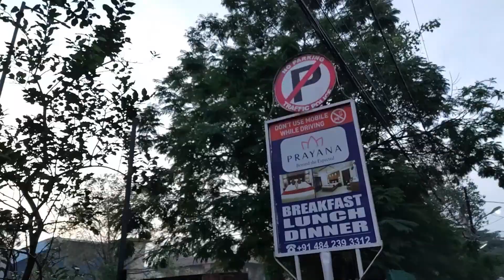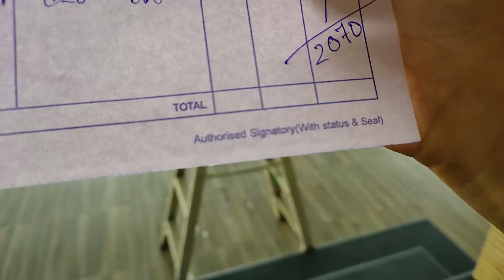VARKALA Need Tourism | Plan your next trip to Pearl of Arabian Sea..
Hello Friend, This is Day 1 and 3rd episode of our Kerala Trip 2021.
In this vlog I take you to a small, beautiful, south western beach town of India.
Varkala have very beautiful beaches and best part is the cliff hotels which gives breathe taking view of Arabian Sea. But Sad part is due to Pandemic, people belongs to tourism business is going through very bad time. They need our support. So, friend plan your next trip to Varkala, Kerala..

Please askand comment, I can help to plan a trip to Kerala..